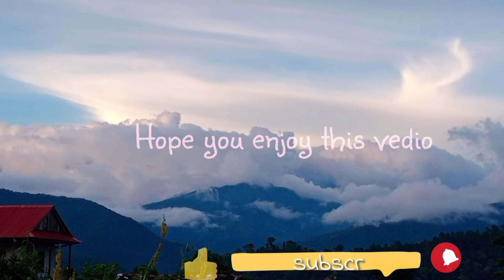Bagmati RMC // Madanbhandari highway // motovlog //mr. raj vlog